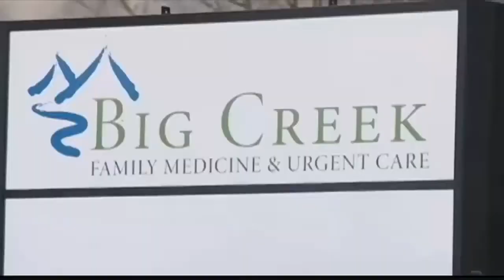After sentencing, a former Florence doctor won't be heading to prison right away